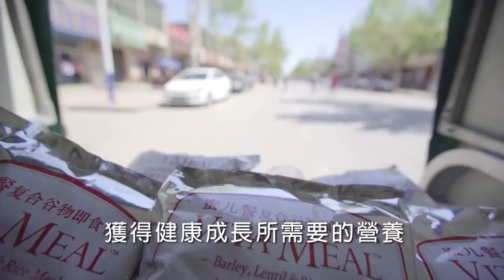受飢兒滋養計畫2016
「受飢兒」三個字，讓如新國際企業董事會主席羅百禮(Blake M. Roney)不願只是坐視、只是難過，於是他發起「受飢兒滋養計劃(Nourish The Children)」，同時.

NU SKIN 公司會將所有捐獻的蜜兒餐，透過信譽卓越的非營利性人道組織和慈善機構，分送給全球各地的受飢兒童。為了確保每一份捐獻真正發揮「善.